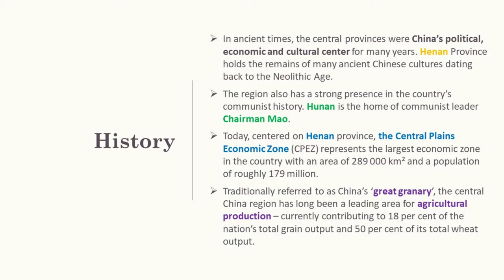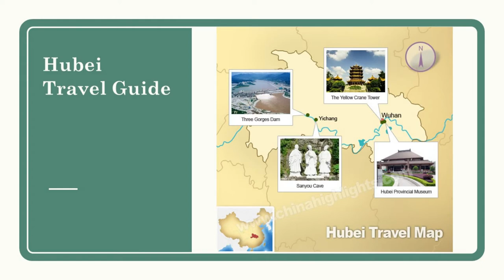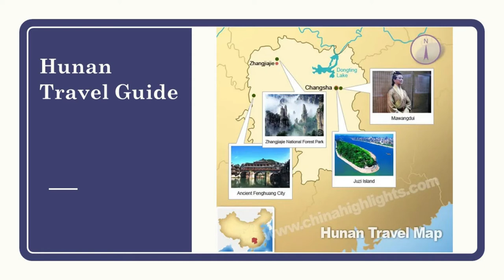Central China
Central China (华中地区) is a geographical and a loosely defined cultural region that includes the provinces of Henan, Hubei and Hunan.

➨ Vimeo
ErhuSoul